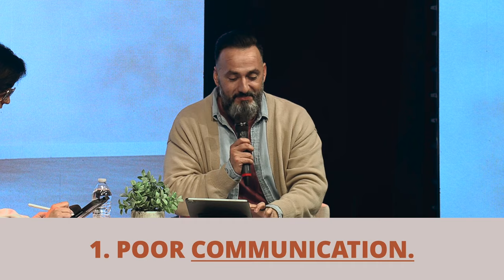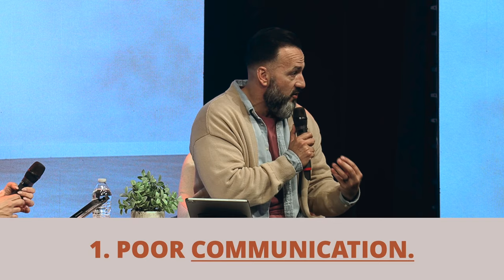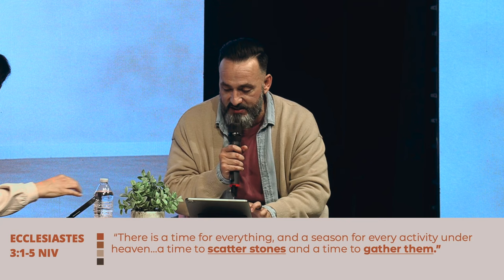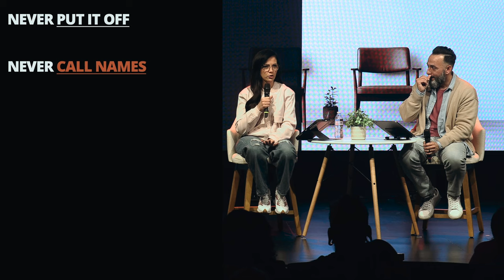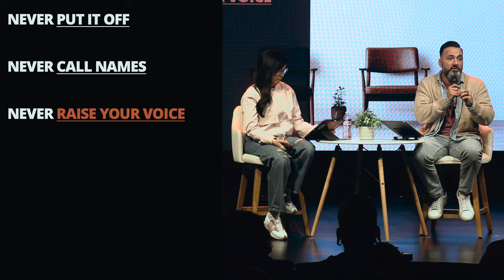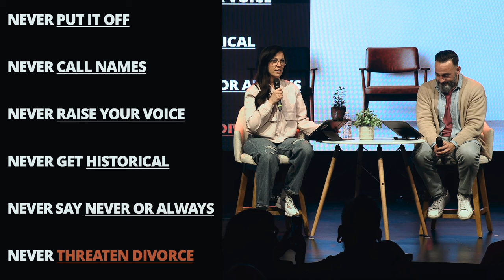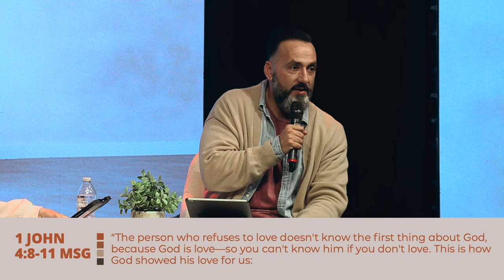Restoring Harmony | Relationship Rehab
All relationships have conflict, great relationships have healthy conflict.  Join us this week with a special co-message from our Lead Pastors, Pastor Jason and Veronica Hanash, as they share how to restore harmony within all your relationship through conflict.